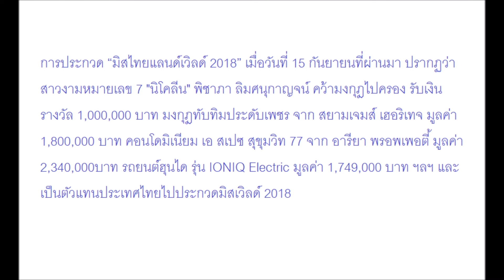"ชัปปุยส์" หยอด "เฮเลน่า" แฟนสาวสวยที่สุดในโลก หลังคว้ารองอันดับ 2 มิสไทยแลนด์เวิลด์